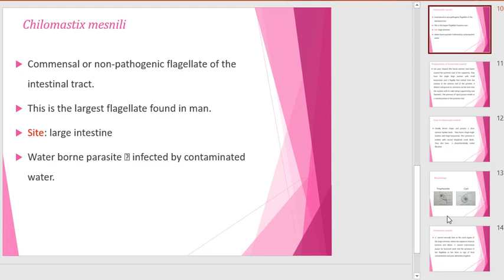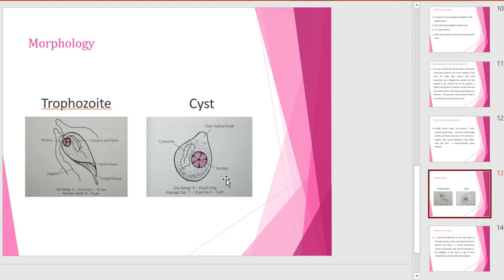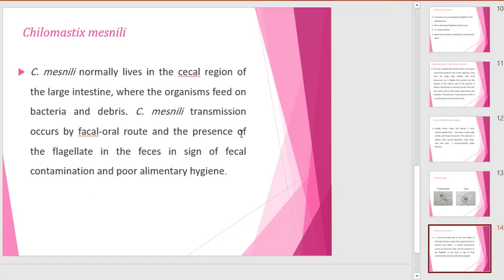Lab 4 part 2 (صيدلة ثانية - طفيليات عملي)